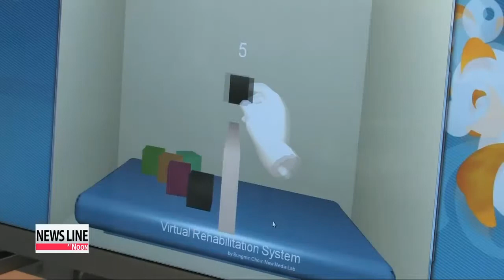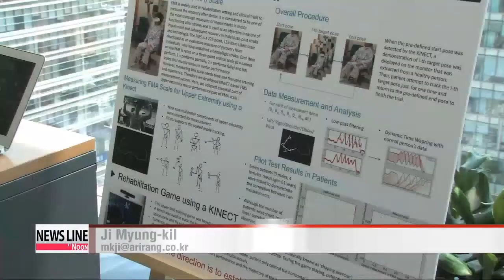Virtual rehabilitation program uses games to get stroke patients moving 게임 기술로 뇌졸중 재활치료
Can rehab be fun?

That's part of the goal of a new physical therapy program for stroke patients devised by a Korean doctor.

The program uses video games to get patients moving again.

Ji Myung-kil has more. This woman has had a stroke, and now she has difficulty moving her arms and legs.

As part of her rehabilitation program, she's playing a series of games developed by a doctor at Seoul National University hospital in Bundang, south of Seoul.

With this game, she uses her hands to move blocks from one side of the wall to the other.

The activity will help her to overcome the partial paralysis in her hands and fingertips as a result of the stroke.

Here, she controls a spaceship with her arms to avoid meteorites,.. which helps her to regain muscle control and improve her reaction time.

The virtual rehabilitation therapy can be easily done at home without the need to visit a hospital.

"This virtual rehabilitation game is fun and comfortable to use. I can do it by myself when I'm at home."

This game is based on the Kinect technology from Microsoft, which can detect a patient's movements and translate them into actions on screen.

"When a patient suffers a stroke,... it is likely that they will have some paralysis in their arms or legs. Using the Kinect camera device,.. patients can easily undergo rehabilitation by playing games."

Stroke patients can also play the virtual rehabilitation games in pairs,... which can add to the fun.

The games also provide information on the accuracy of a patient's movements and the patient's overall performance.

The games will be ready for commercialization within two years.